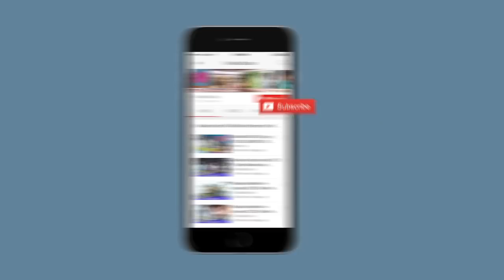ராஜ்கிரன் வடிவேலு மீன்கொளம்பு வேட்டை | Rajkiran Eating Scene | Truefix Studios